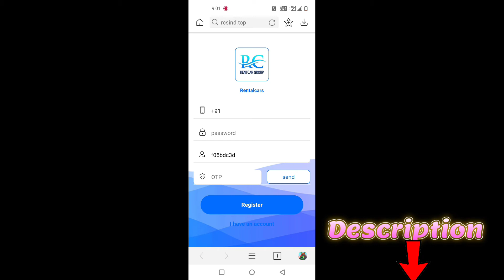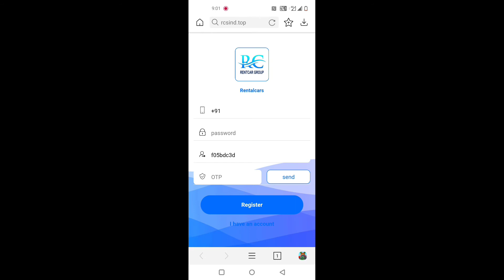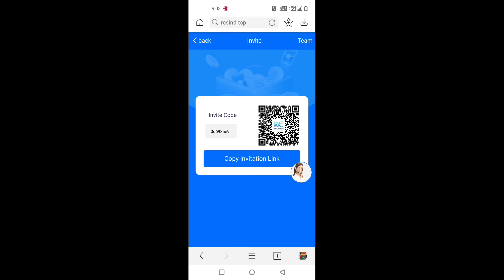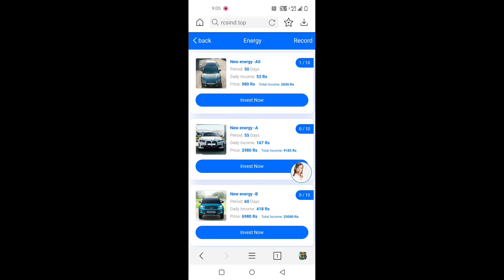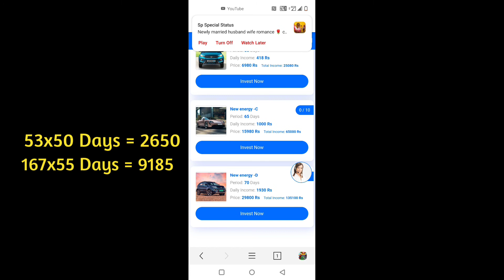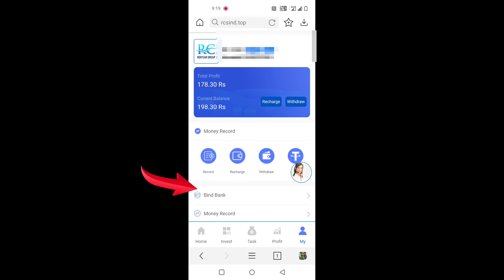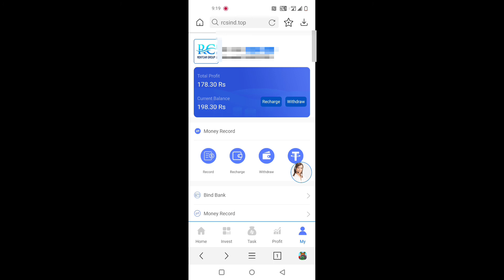Rentcar से रोज ₹400 से 500 |mobile se paise kaise kamaye | online paise kaise kamaye | car rental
Rentcar से रोज ₹400 से ₹500 | Live Proof |mobile se paise kaise kamaye | online paise kaise kamaye

Rcsind App Link :- ज्वाइन नही करना ये कम्पनी फ्रॉड निकली अभी किसी को पैसा नही दे रही है। तो आप  ज्वाइन मत करना

Dear friends Aaj ka video main rentcar me singup kaise kar sakte hai or Ghar bhethe mobile se online paise daily 400 se 500 rupe per day kaise kamaye aapko bataya hai

Apke Bhai ko Support Karna.

Disclamer
मैं एक ( Youtuber ) प्रचारक हूं , ना कि कोई सलाहकार । मेरा काम है रोज नई - नई इंफॉर्मेशन शेयर करना , आजकल बहुत ठग्गी चल रही है , तो आप जो भी पैसा निवेश करें सोच समझ कर करें । पैसा निवेश करने से पहले पूरी तरह जांच पड़ताल कर लें । इसमें आपको लाभ हानि हो सकती है , पैसा अपनी जिम्मेदारी के ऊपर ही निवेश करें , इसमें हमारा कोई योगदान नहीं होगा , ना ही कंपनी से हमारा कोई लेना देना है । हम सिर्फ आपको कंपनी का प्लान दिखाते हैं , ना कि आपको पैसा निवेश करने की सलाह देते हैं आप जो भी करें , अपनी सूझबूझ और अपनी जिम्मेदारी से करें ।

👏👏 Thanks

Rcind app, ghar baithe mobile se paise, ghar baithe paise kaise kamaye, how to earn money online, money making websites, online mobile se paise kaise kamaye, online paise kaise kamaye 2022, rcind withdraw, rental income Proof, technical tips jagdish, car rental